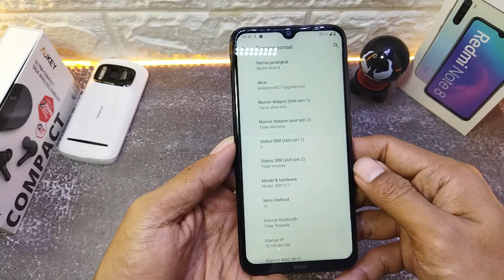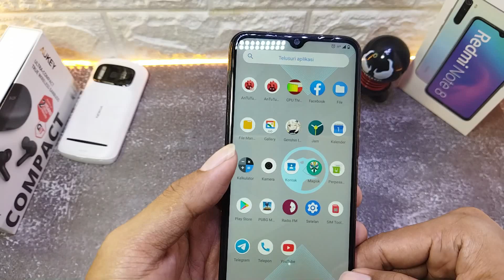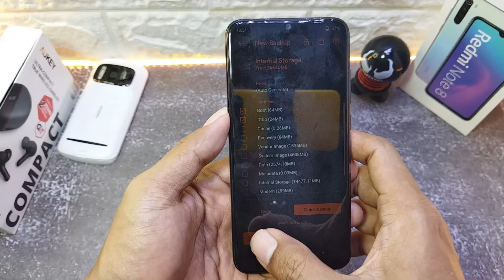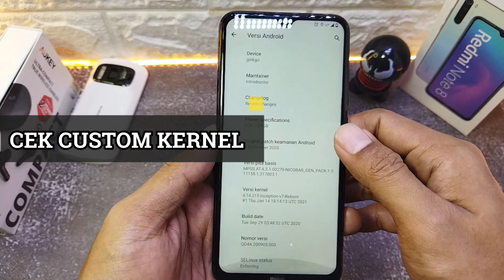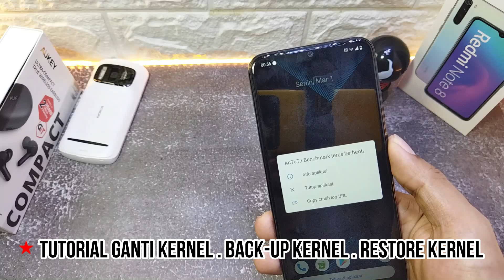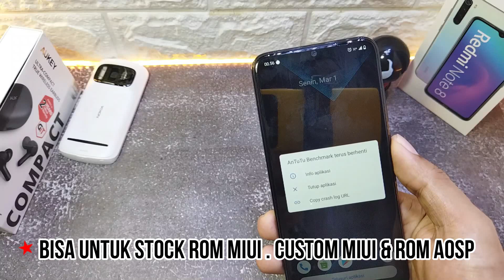Cara Mudah Ganti Kernel , Back-up Kernel & Restore Kernel di Xioami Redmi Note 8 Dengan Android 10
= Tutorial Android Cara Mudah
 - Mengganti Kernel Di Xiaomi Dengan Android 10
 - Back-up Kernel Di Xiaomi Dengan Android 10
 - Restore Kernel Di Xiaomi Dengan Android 10
= Test Device Xioami Redmi Note 8 Dengan Corvus Os V9.5 Android 10
= Tutorial ini Juga Bisa di Terapkan Untu STOCK ROM MIUI 12 dan MIUI 11 Android 10